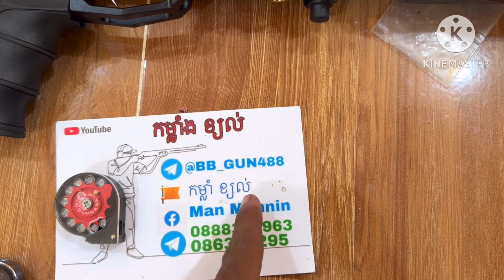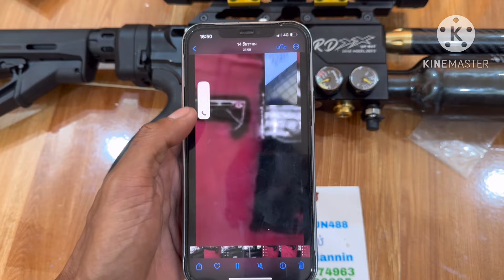ចូលមើលសិនបងៗ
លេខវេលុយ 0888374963